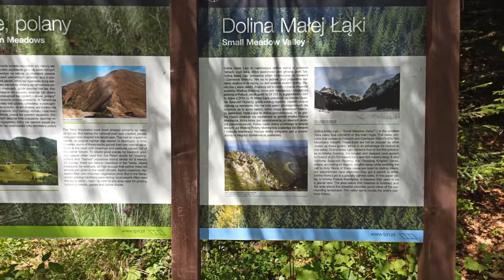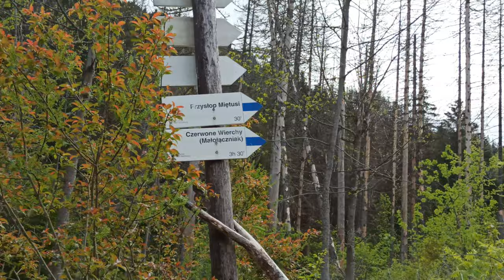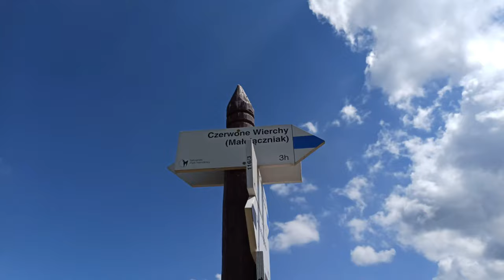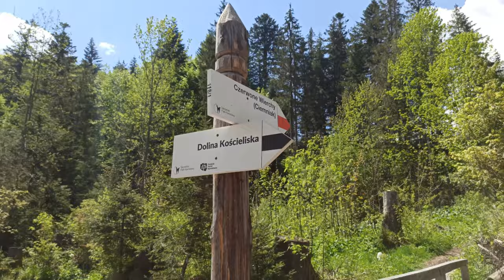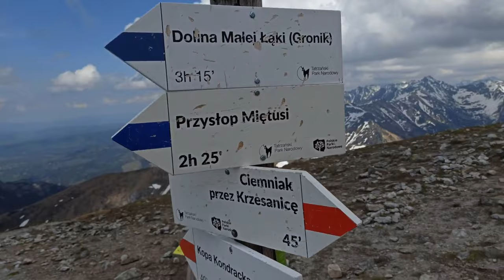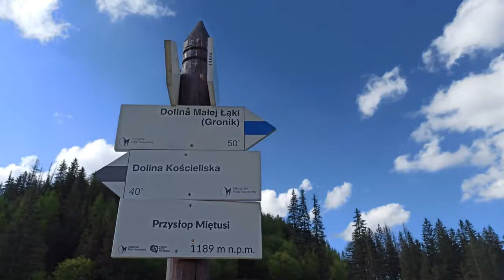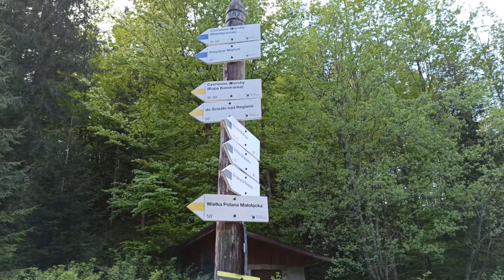Podbój Czerwonych Wierchów 🏞️ Ciemniak, Krzesanica, Małołączniak ⛰️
🌄 Dołącz do naszej niesamowitej przygody na Czerwonych Wierchach! W tym filmie zabieramy Cię na wędrówkę przez malownicze szczyty Ciemniak, Krzesanica i Małołączniak. ⛰️ Zobaczysz oszałamiające widoki, poznasz lokalną florę i faunę oraz poczujesz prawdziwego ducha górskich wędrówek. Idealny film dla miłośników gór i natury! Kliknij i zacznij swoją własną górską przygodę razem z nami!

🔥 NARZĘDZIA DO BIZNESU ONLINE + ZNIŻKI: 🔥